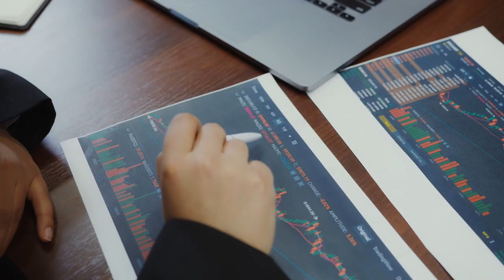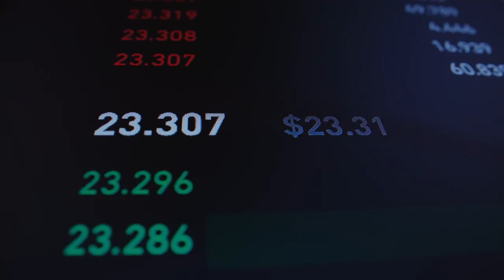Biznesowy Przewodnik: Kamil Zieliński, właściciel 7HR i LegalHR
W „Biznesowym przewodniku” swoją historie sukcesu w rozmowie z dr Katarzyną Kazojć opowiedział Kamil Zieliński, właściciel @7HR i @LegalHR.
W rozmowie m.in.
- Jak zmienia się rynek pracy?
- Dlaczego warto zatrudniać cudzoziemców?
- Co pozwala zachować równowagę życiową gdy praca jest intensywna?
- Czy zarzadzanie zasobami ludzkimi to łatwy obszar i jakich umiejętności warto nabyć, żeby robić to skutecznie?

Zapraszamy do odsłuchania 😊